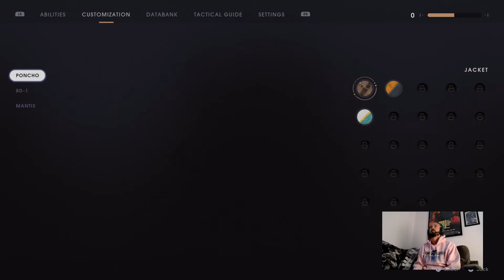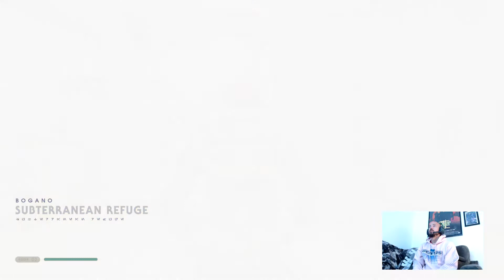Star Wars Jedi: Fallen Order DEL 1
Christian spelar Jedi Fallen Order på Xbox One X. Re-upload av vår stream på Mixer.

För att inte missa när vi streamar, följ oss direkt på Mixer här

Ge oss gärna en like så att YouTube vet att du tycker om oss, ifall du tycker om oss det vill säga. Det uppskattas verkligen!